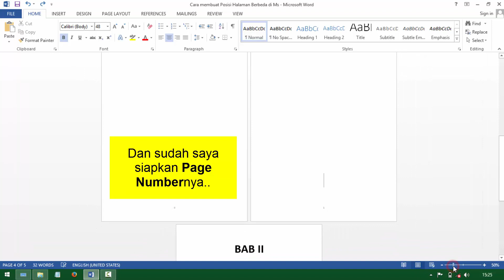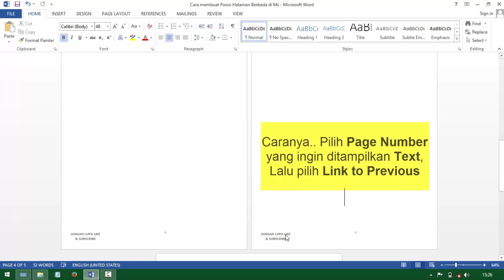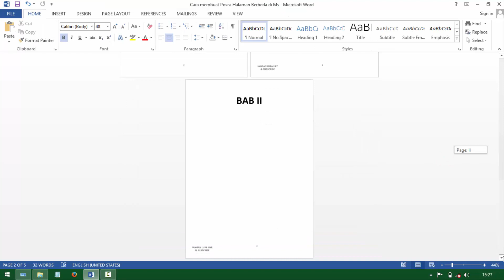Menggabungkan Page Number dan Text Footer di Ms. Word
Menggabungkan Page Number dan Text Footer di Ms. Word, agar teks dan nomor halaman menjadi satu di footer,  membuat text dan page number di microsoft word,  menambahkan text box dan nomor halaman di footer.